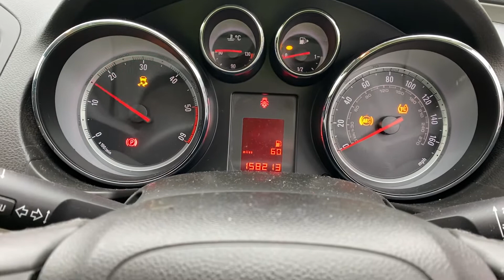Разборка Opel - Insignia 2008-2013, 2 (VIN: W0LGM6EM2A1045629) VO10MHV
Основные характеристики:
Год выпуска: 2010
Двигатель: 17521621
Объём двигателя: 2
Тип двигателя: Бензин
Коробка передач: КПП 6-ст.мех.(МКПП)
Кузов: Хэтчбэк 5 дв.
Смотри каталог запчастей Opel - Insignia 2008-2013 на :
⏰ Режим работы колл-центра:
08:00 – 20:00 – ежедневно

Для наших покупателей:
- бесплатная доставка;